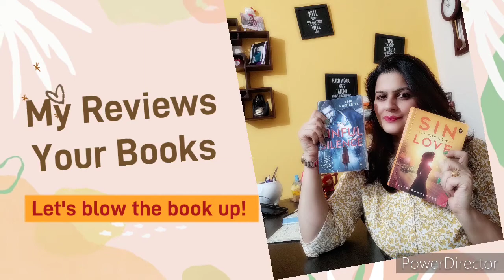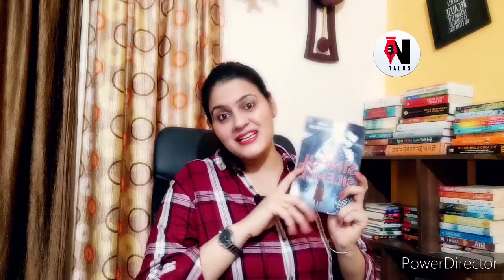Crime and Thriller Books || Book Recommendations|| Murder Mystery – THE SINFUL SILENCE || NidhiTalks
This video is about Book Review and Book Recommendation of a Crime Thriller. This is the best Mystery Novel I have read till Now.
The book "The Sinful Silence", written by Abir Mukherjee. This is the sequel of Sin Is New Love. I've read its prequel and I liked it so much. This time also the author has done a commendable job. The story is a murder mystery thriller. The book is full of crime and thrillers. In my thriller recommendations, this would be the first series for beginners.
The story revolves around a female lead character named Shanaya who was a businesswoman murdered after her birthday celebration. And it was a well-planned murder with no evidence or any kind of clue left. Without any doubt, the investigation is going to be a tough one and so Vayu Iyer an IAS officer took the case with DSP Abhimanyu. But somehow officers manage to find pieces of evidence. An unfortunate incident happened with Abhimanyu, his fiance died or maybe murdered and it disturbs him too much.

Firstly Shanaya got murdered and then Abhimanyu's wife, Is both cases related? Who was behind their murder? Will Vayu Iyer solve this case? Do read to know more!

Amazon Link to buy the books I have discussed in the Video -

The Sinful Silence

Few Other Books you can Read Along –

Everything I Never Told You
One Arranged Murder
Wish I Could Tell You

About me -
My Name is Nidhi Kaushik, as known as Nidhi Talks. I am a writer and an avid reader, I love to tell stories, recite poems, and review books.
I believe that reading can make anyone a better human being because it helps in enhancing knowledge, wisdom, visualization, and thought process.

Books I am Currently Reading

Gadgets I use for Videos –

Phone Holder
Collar Mic.
collar mic . 2
Chair I am using